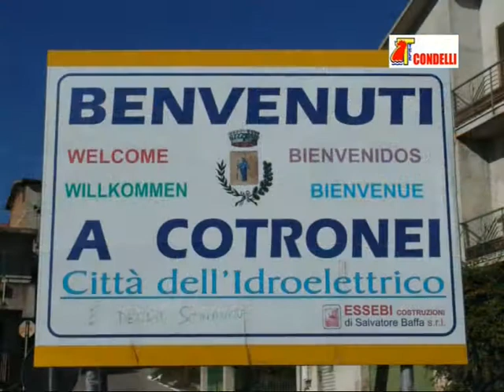Cotronei nella " POPO' " - 23.03.2014